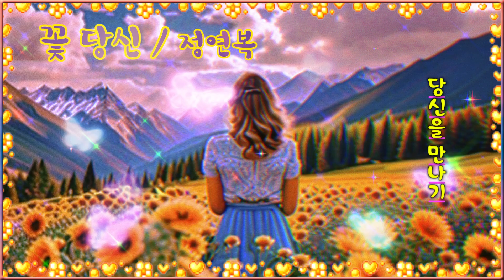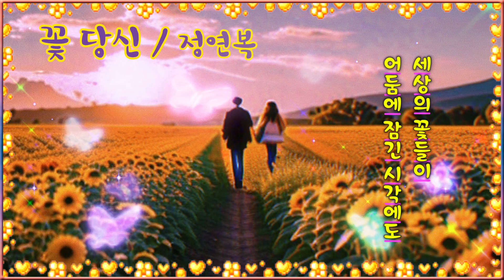영상시 : 꽃당신 - 정연복